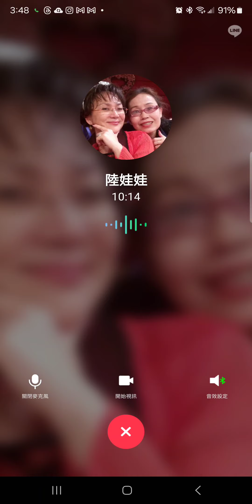製作饅頭時，會發現失敗的饅頭可能會有饅頭萎縮或裂開的狀況，但經驗不夠豐富的人無法明確分辨造成的原因。其實常見的饅頭失敗因素主要是麵團的筋性過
When making steamed buns, you will find that failed steamed buns may shrink or crack, but people who are not experienced enough cannot clearly identify the cause.  In fact, the main reason for the failure of steamed buns is that the dough has too much gluten.